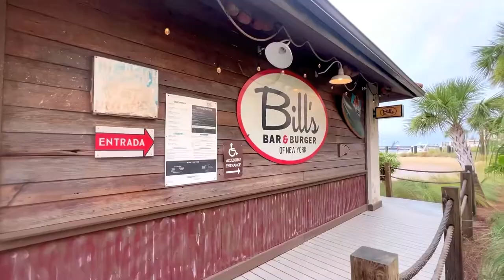THE GOLDEN NUGGET, LAKE CHARLES